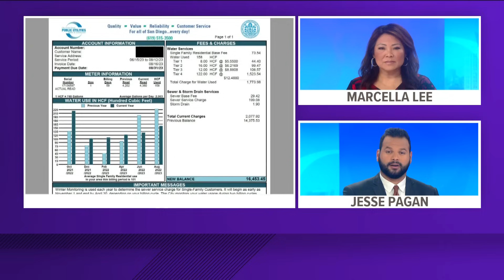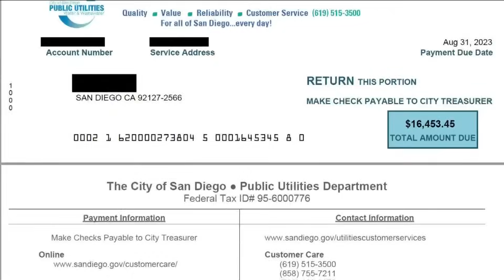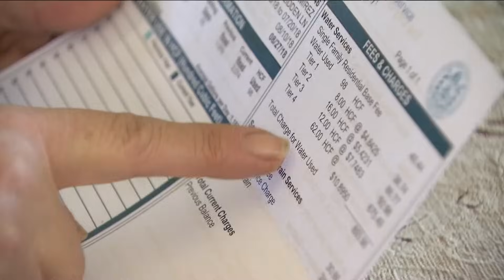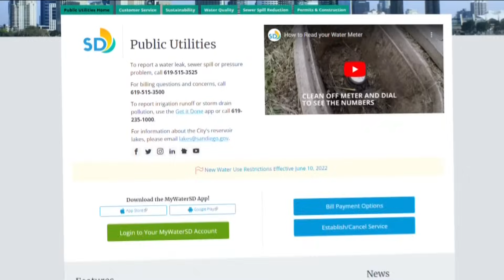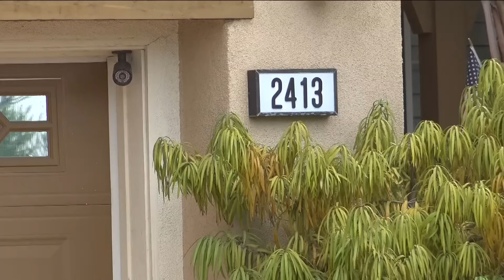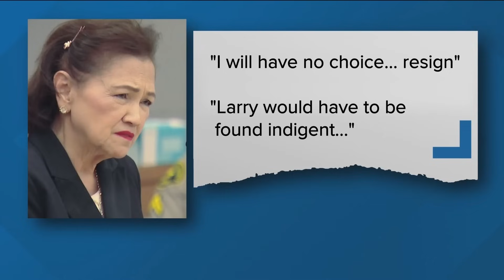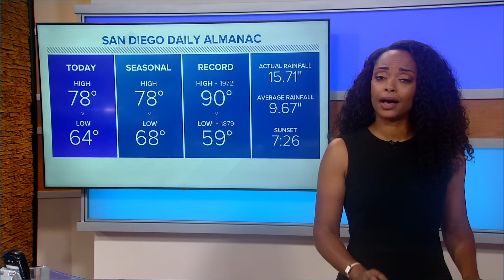San Diego's top stories for August 22 at 6 p.m.